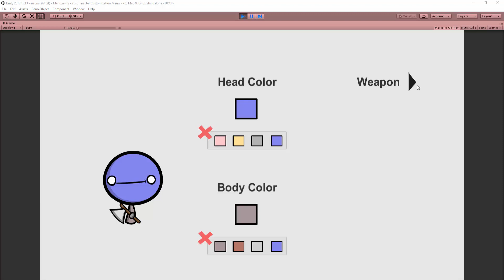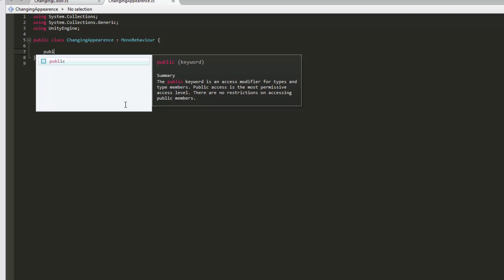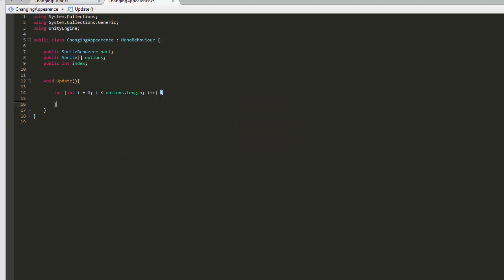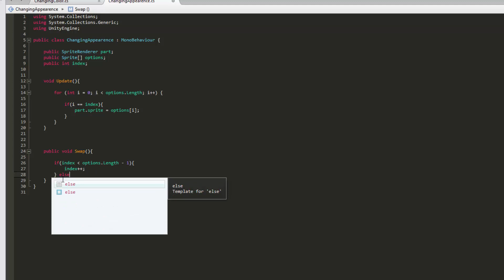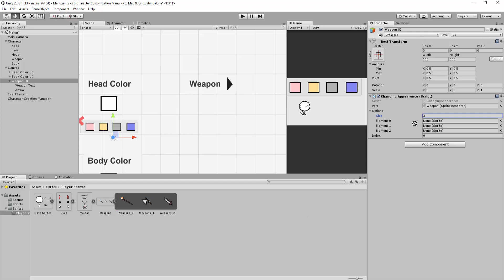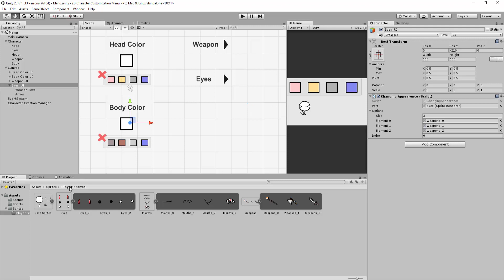2D CUSTOMIZATION MENU IN UNITY - TUTORIAL - #5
In the fifth video of the series, how to create a 2D customization menu in Unity, we will create a simple system that will enable the player to customize various parts of the character !
This is a beginner level tutorial !